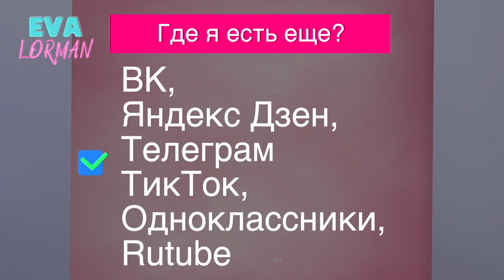Окрашивание Седых волос в Блонд Пошагово дома самой себе | Промежуточное окрашивание корней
Ссылка на Онлайн обучение Как быстро сделать окрашивание седины и отросших корней волос если вы осветляете волосы. Седые волосы сложно поддаются окрашиванию, но все же в сединой можно бороться. Я делаю промежуточное окрашивание корней в блонд. ❤️Вы спрашивали, отвечаю 👉Я готовлю курсы❗️Пишу книги: Стрижки / Окрашивание волос / Колористика / Блонд / Седина / Натуральный цвет / Уход за волосами / Подбор стрижек по форме лица / Выпадение и восстановление волос / Макияж ❗️Готовлю сервис для ОНЛАЙН консультаций❗️После запуска вставлю все ссылки здесь☝️дам знать на каналах и во всех соц сетях! Благодарю Всех за потрясающие комментарии!✋😊👍❤️💐 Ниже полезности👇🔥
Отвечаю почему промежуточное окрашивание? Дело в том, что каждый месяц делать осветление волос порошком не рекомендуется, тогда нам в помощь промежуточное окрашивание волос. Делается это легко и быстро и вы можете даже это сделать сами. Для этого можно взять краску натурального ряда, именно натуральный ряд может качественнее закрасить седину и сделать границу отросших корней более размытой. Но в случае большего % седины, чем у меня, надо добавить в краску 10.0 + 9.00. в пропорции которую надо тестировать. На каком проценте оксида делать это окрашивание? Если бы я не была блондинкой, то однозначно надо делать окрашивание на 6% и выше. Но, так как я блондинка, мои корни даже если не закрасятся полностью, через месяц они закрасятся при помощи порошка. Вот такая схема.